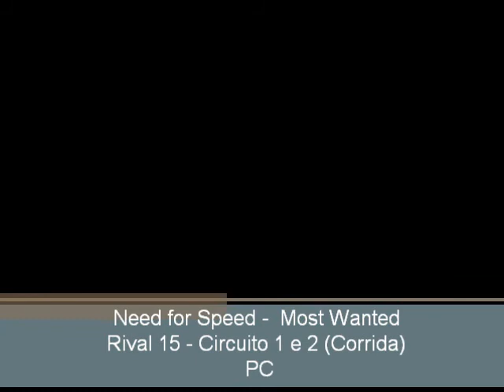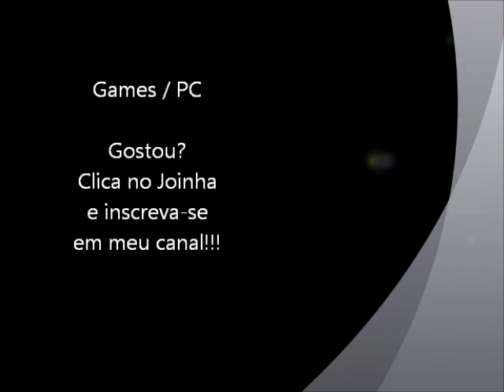Need for Speed - Most Wanted (PC) - Rival 15 Ciruito 1 e 2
Vídeo da corrida contra o rival nº 15 do jogo Need for Speed Most Wanted para PC